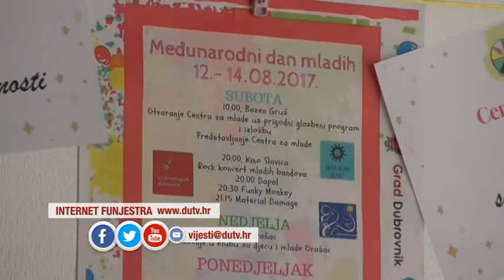IZDVOJENI DOGAĐAJ 12.08.2017.